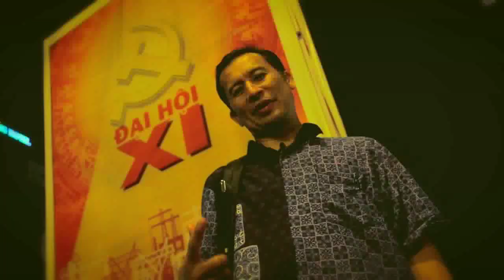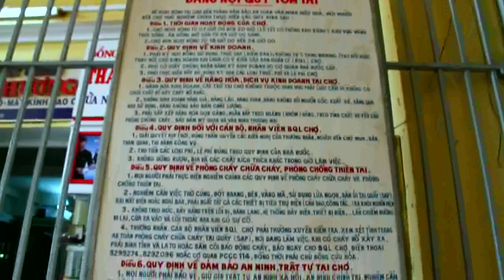Inspirasi Vietnam 2 - Doi Moi Ekonomi Terbuka, oleh Jarot Wijanarko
Indonesia perlu melakukan program-program ekonomi yang membuat pertumbuhan ekonomi positif di tengah krisis dunia. Kita semua perlu mendukung, mendorong dan mengawasiterus pemerintak dalam melakukan kebijakan ekonomi yang menciptakan Indonesia lebih maju!